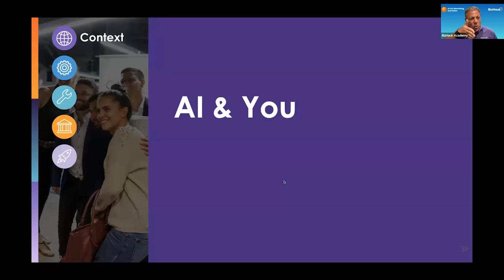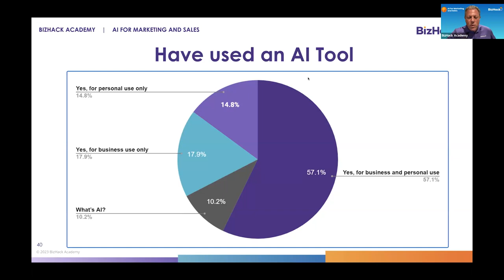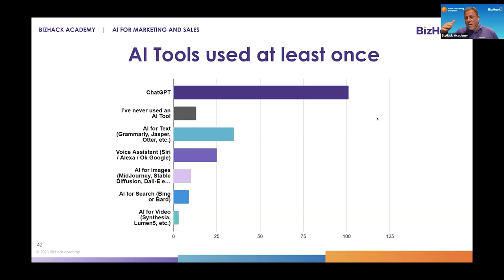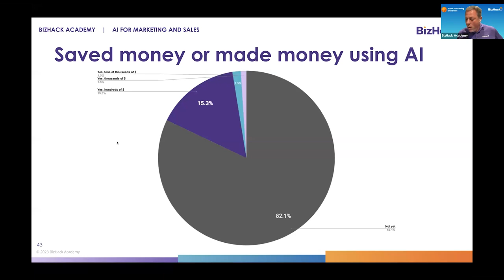Unit 3 - Al & You_AI for Images Social Media and Ads